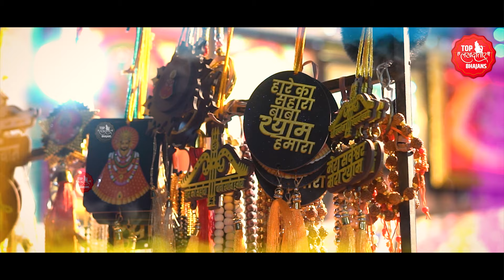फागुन मेला स्पेशल भजन | Har Fagun Mein Shyam Dhani | Superhit Raj Pareek Bhajan | Fagun Mela Bhajan